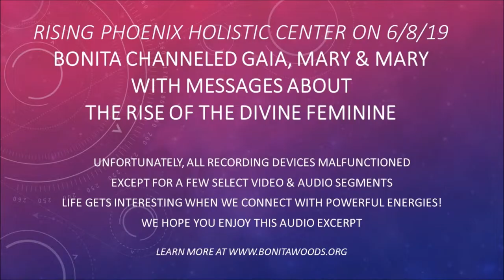6.8.19 Bonita Channels Gaia, Mary and Mary - post event discussion, BETTER AUDIO 6/8/19, 4 of 5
From our event at Rising Phoenix Holistic Center in Manassas, VA. Bonita meditated with the Divine Trio for months in preparation for this. Her daily work included Chakra exercises to attune her energetic & physical bodies for maximum reception of this frequency. Upon returning form this state, Bonita thought she was in trance for less than 20 minutes.

We have firmly entered the era of the Rise of the Divine Feminine. What does this mean? How do we combine our masculine and feminine energies to share Pure Divinity all through Earth and our Souls.

Join us for a special afternoon of high frequency messages. Bonita will channel Gaia, Mother Mary and Mary Magdalene as a Trio Collective. They will speak as a group and individually, sharing personal anecdotes, energy healing and guidance concerning our planet's current evolution. This Divine Trio will also answer questions and speak directly with anyone who wishes, during this session.

They will discuss what it means for us to move into the 4th & 5th Dimensions; how we can incorporate multi-timelines, multi-verses and the Dimension of LOVE into our daily sensoral reality.

Both Mary Magdalene and Mother Mary will speak directly about how they channeled their anguish over Jesus's murder into the purest essence of Divine Healing. Gaia will discuss energies planted in Earth during it's creation that we can utilize in the here and now to help heal our world.

Bio: Bonita Woods (author of The Akashic Adventures book series) is one of only three PranaShakthi Master Teachers on the American Continent. She weaves this powerful and ancient Hindu practice with her Shamanic roots and ability to travel through dimensions. Additionally, Bonita is an Aetheric Surgeon, Soul Realignment Healer and Akashic Record Reader.
With over 50 years of experience of visiting her personal Akashic Record, Bonita has learned multiple techniques and attunements for working with the Akasha as well as other dimensions of both Higher and Lower Plains. As a child, Bonita was lucky to have an inter-dimensional portal in her back yard. She assumed this was a normal part of life and visited the Akasha, as well as other Realms of Existence, almost daily through her early years. Now Bonita is happy to share the knowledge gleaned from her accrued years of Extraordinary Experiences with you!